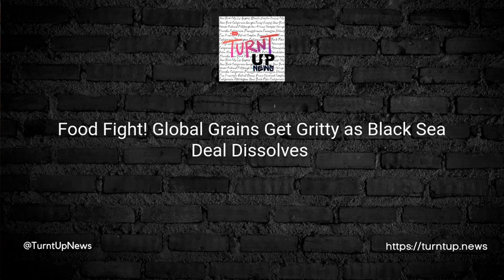🌽 Food Fight! Global Grains Get Gritty as Black Sea Deal Dissolves 🌻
TL;DR: Russia exits a UN-backed grain deal with Ukraine, causing global food prices to rise 1.